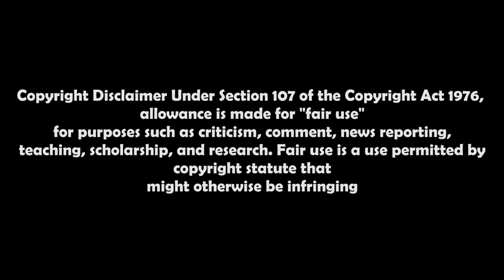Blue Bell Ice Cream Licker / Lufkin Licker / Woman Licks Ice Cream / Lockoutmen Commentary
Woman Who Licked Tub Of Ice Cream Faces Up To 20 Years

The footage shows the unnamed woman opening the ice cream container and licking the frozen treat, before laughing as she places it back into the freezer in a Walmart store in Lufkin, eastern Texas.

A man, presumed to be the one filming the incident, can also be heard laughing and encouraging the woman to ‘lick it, lick it’

trucking answers